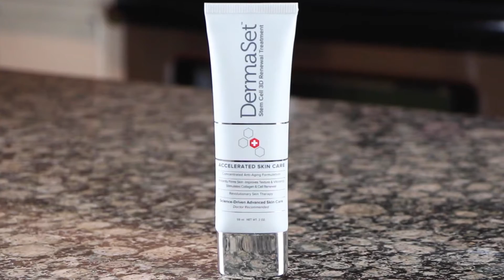Skin Tightening Secrets Revealed - DermaSet Hollywood Skin Care